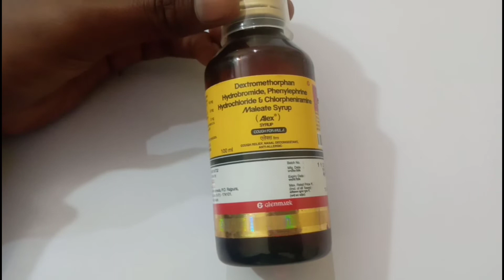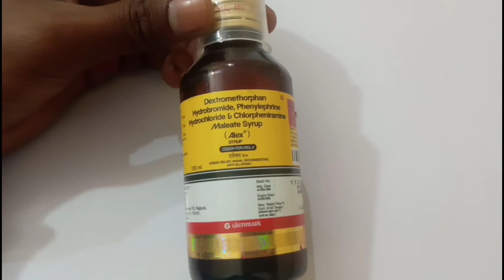Alex Syrup full Review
Alex syrup uses in Hindi
Alex syrup benefits in Hindi
Alex syrup price
Alex syrup uses in dry cough, cold, Ashthma, allergy
Alex syrup ke fyade in hindi
side effects of Alex syrup
Alex syrup dosage